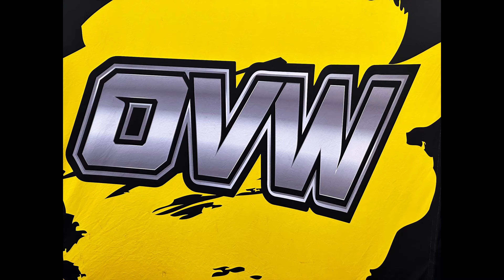ovwlive Courtesy Acura Wrestling 3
Courtesy Acura Wrestling 3
Lexington, KY